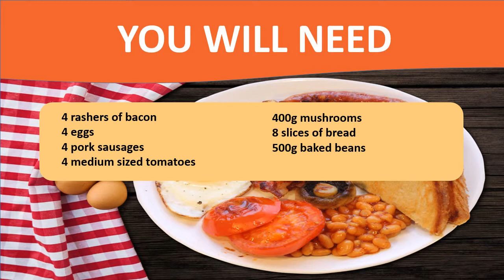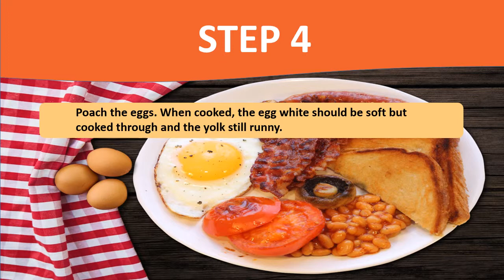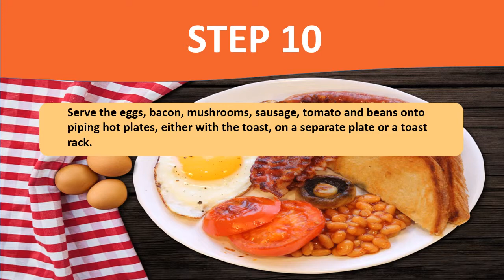English Breakfast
For the perfect weekend breakfast, you have to try this full english breakfast recipe.
This full English breakfast is for making a slightly healthier version of an English breakfast, with the emphasis on grilling/broiling and poaching rather than frying.

This hearty traditional english breakfast is great for breakfast, brunch, lunch or dinner.
To see the full recipe including the variations, serving suggestions, calories and nutrition facts, follow this link ➧